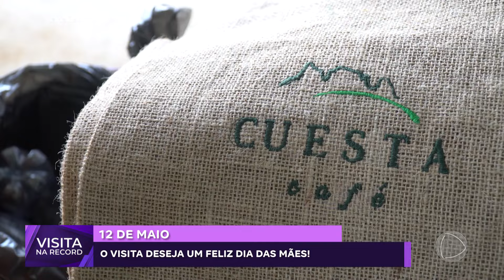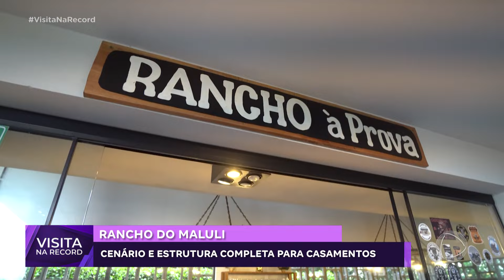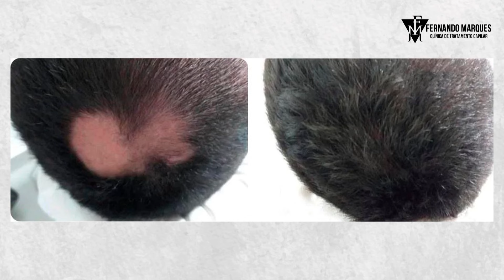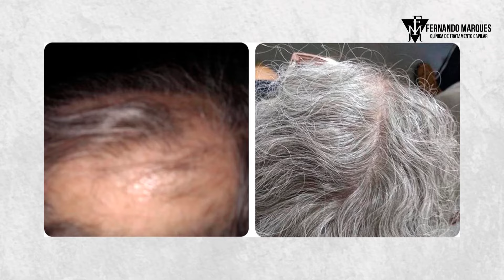Visita na Record - Rancho do Maluli: Arlindo Maluli (1° Bloco - 12/05/2024)